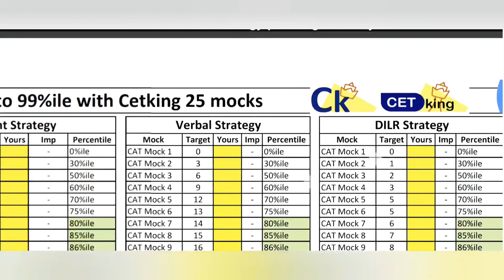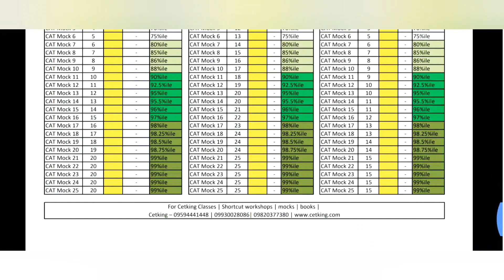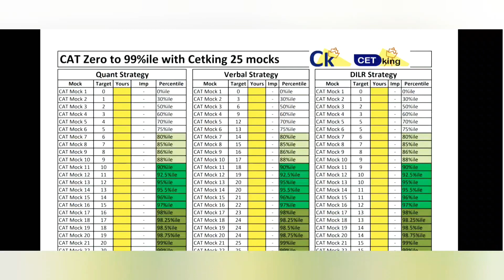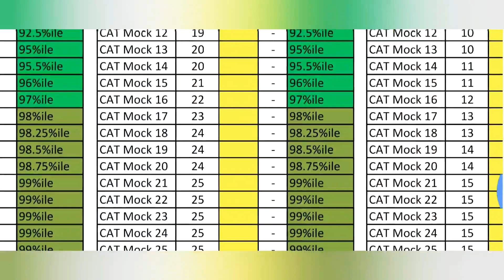CAT 0 to 99%ile with 25 mocks strategy planning